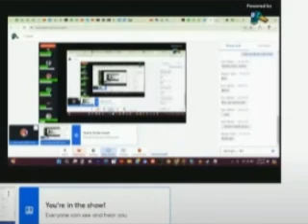TAT Communications Company (DAX WITTER BUDGIES EDITION 🗣🔊🦆) || LOST MEDIA FOUND || SUPAH SATIRE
THIS VIDEO WAS MADE FOR A JOKE THAT WASN'T MEANT TO TAKE IT SERIOUSLY AND THE STREAM USED WAS DAX WITTER 7-2-2024 EPISODE
Used echo noises and blowing noises to mimick the Videocassette and audio damage but still sad cuz of T.A.T. was lost media forever